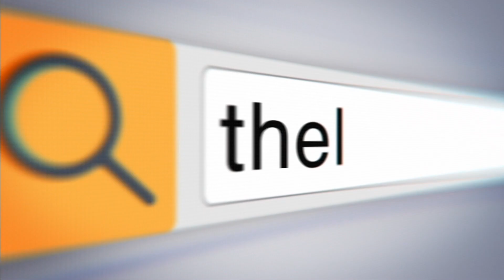അണക്കെട്ടില്‍ വിള്ളല്‍: ആളുകളെ മാറ്റുന്നു |THEJAS NEWS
500 വര്‍ഷം പഴക്കമുള്ള ജലസംഭരണിയിലാണ് വിള്ളല്‍ വികസിക്കുന്നത്. 20 ഗ്രാമങ്ങളെ ഒഴിപ്പിച്ചു. ആളുകള്‍ ഒഴിഞ്ഞു പോവണമെന്ന് സര്‍ക്കാര്‍ നിര്‍ദേശം